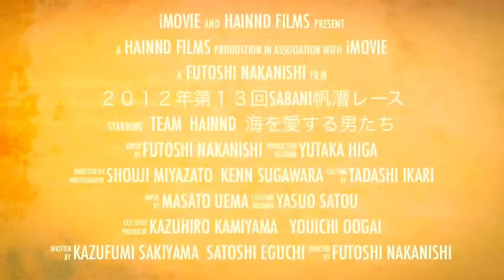2012年 第13回 サバニ帆漕レース TEAM HAINNDO Movie 本編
2012年 第13回サバニ帆漕レース
TEAM HAINNDO （チーム はーいんどー）
Movie 本編
撮影カメラ（Go Pro HERO２）